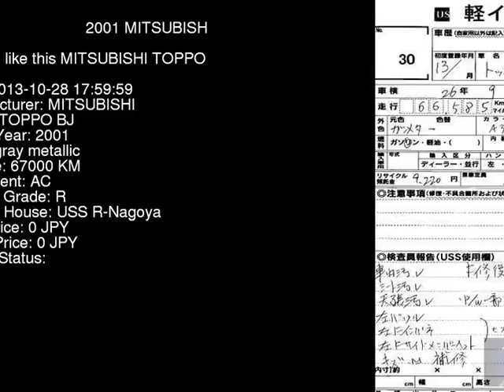2001 MITSUBISHI TOPPO BJ H42A